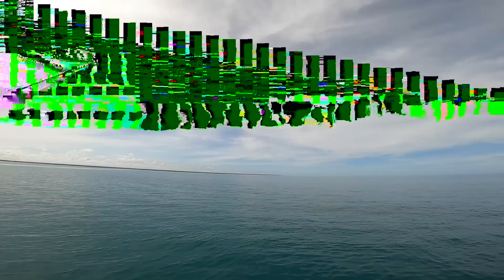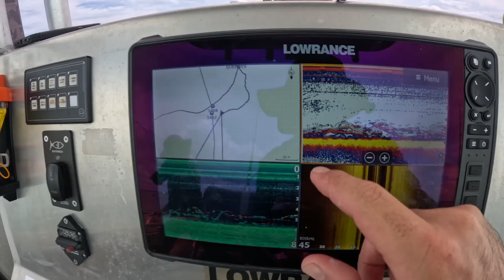Fishing the Gulf Of Carpentaria - Glass Out Conditions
We head off on a trip camping our of our boat, into the Guld of Carpentaria. With glass out conditions on the first day we searched far and wide for reef fish on new ground but find it tough only to head in closer to the coast producing large finger mark and massive queen fish.